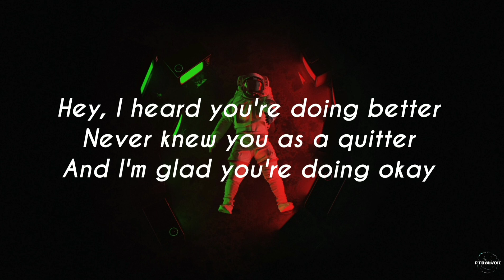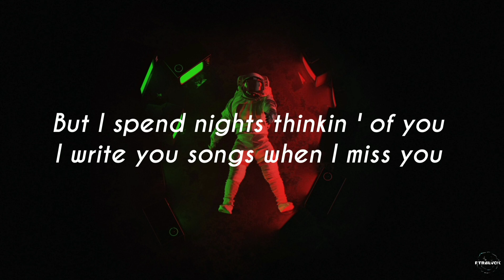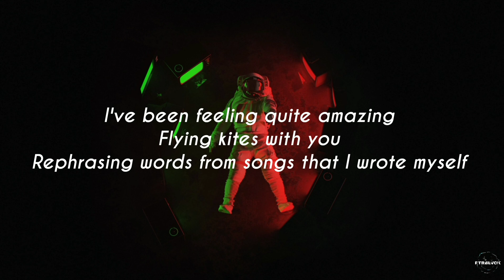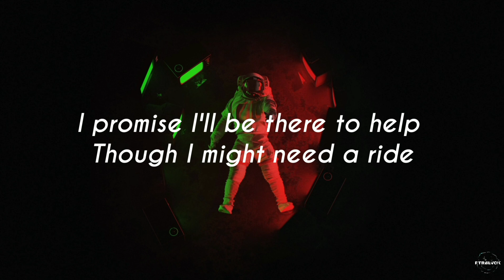BoyWithUke - SickLove [Lyrics/Lirik]